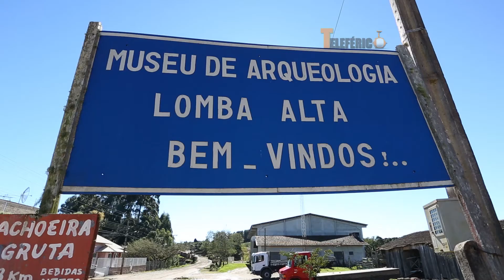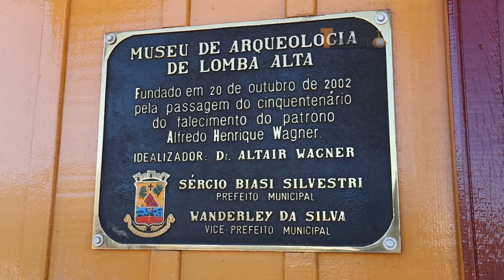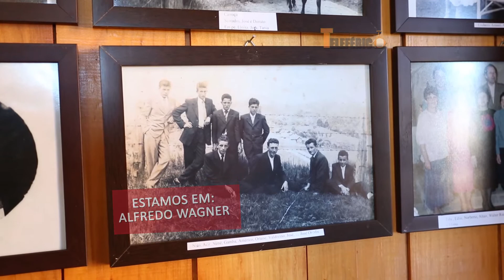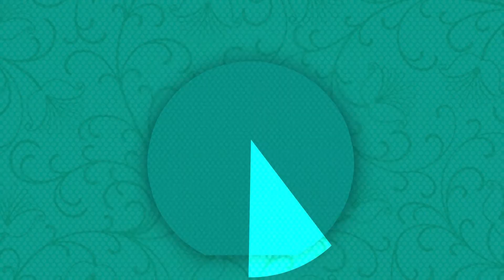Teleférico SBT-SC - 23/08/14 - Museu de Arqueologia Lomba Alta - Alfredo Wagner (bloco 1)